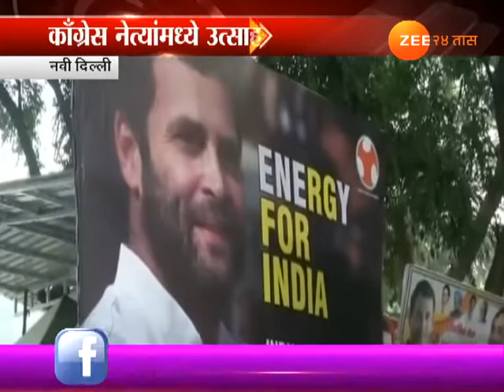नवी दिल्ली | काँग्रेसमध्ये 'राहुल'पर्व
New Delhi | Rahul Gandhi New Congress President Giving Energy To Lead Party